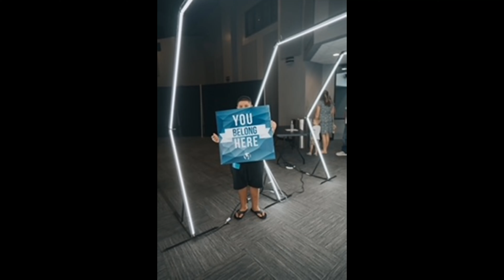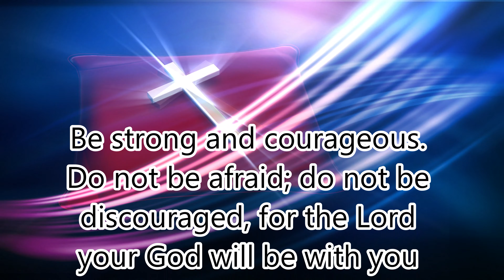V1Kids News (Episode 1) Fearlessness 8.17.21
See what happened last week at church.
Explore with us what it means to be fearless.
Hosted by kids of V1